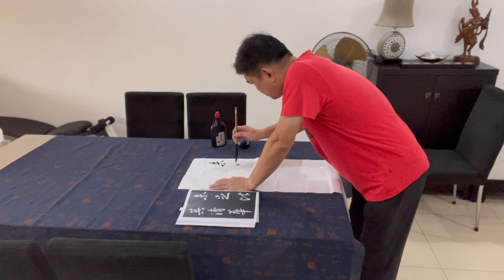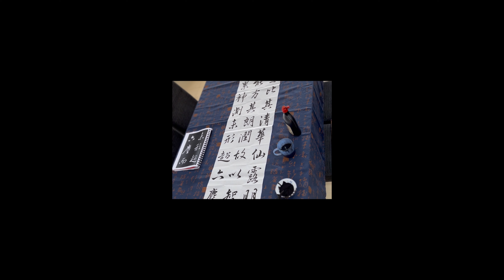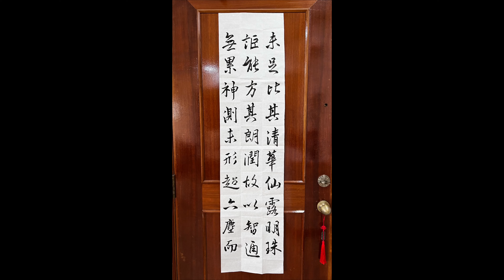Louis Calligraphy-Chinese Calligraphy Class in Singapore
New Class starting soon !

Louis Calligraphy Class @ BRAHM CENTRE .  in 2nd half of 2022

1)  Brahm Centre @ Tampines 百仁中心-- Starting Wed, 13 July 2022
Louis Calligraphy – Chinese Calligraphy Appreciation Class
Date and time
Wed, 13 July 2022
2:00 PM – 4:00 PM Singapore Standard Time Singapore Time
Location:
Brahm Centre @ Tampines 百仁中心
Blk 473 Tampines St 43
#01-94
Singapore, 520473
Abstract: Chinese Calligraphy appreciation class cater for young adult and senior that want to have an overview of Chinese Calligraphy landscape and learn basic theory of writing Chinese calligraphy. The course will finish with a final art piece to bring home. Course fee range from $56-$280/- (8 lessons)
2) Brahm Centre @ MacPherson-- starting Sat, 13 August 2022

1:00 PM – 3:00 PM Singapore Standard Time Singapore Time
Location:
Brahm Centre @ MacPherson
55 Pipit Road
#01-01
Singapore, 370055